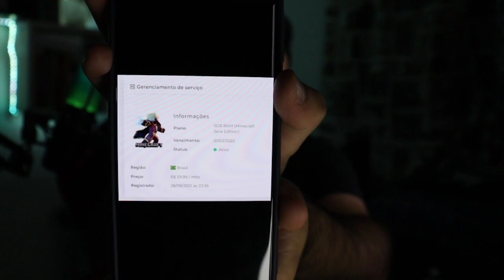FIM DO SERVIDOR DE MINECRAFT... | NÃO É CLICKBAIT! | ‹ Rafa Nunes ›